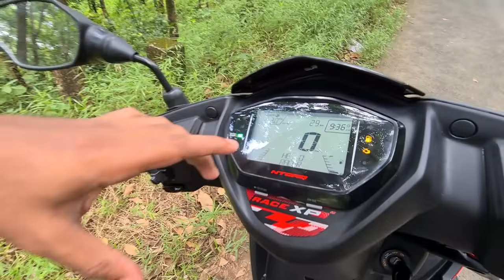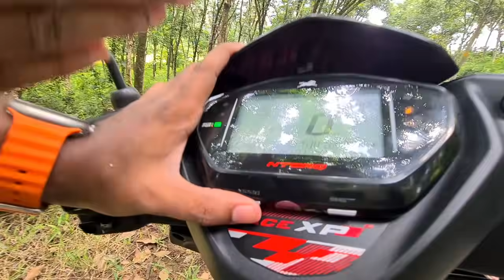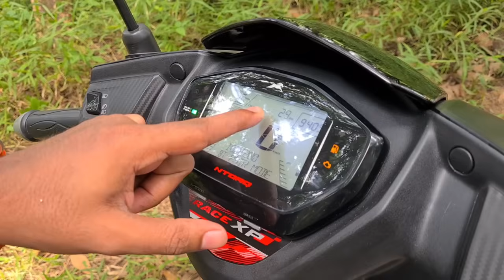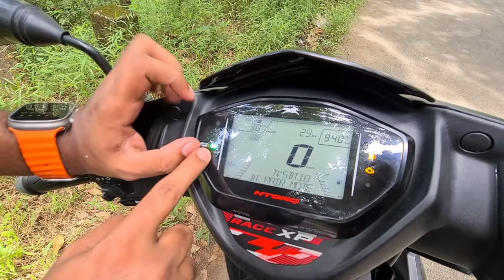2023 Tvs NTORQ 125 Race XP - ഇതൊക്കെയാണ് Scooter 👌